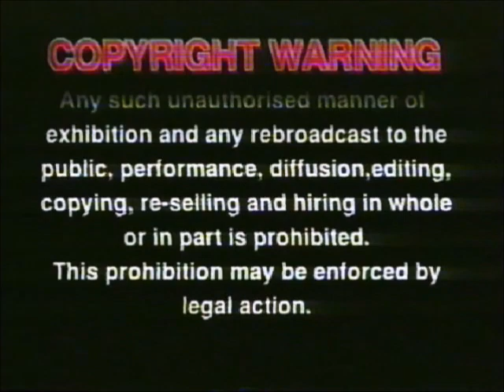Original VHS Opening and Closing to British Steam in the 1950s and 1960s Volume 1 UK VHS Tape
This is the Original VHS Opening and Closing to British Steam in the 1950s and 1960s Volume 1 VHS Tape and Here's the Order!

1. Copyright Warning
2. Pegasus Logo
3. First Few Seconds of the Programme
4. Last Few Seconds of the End of the Programme